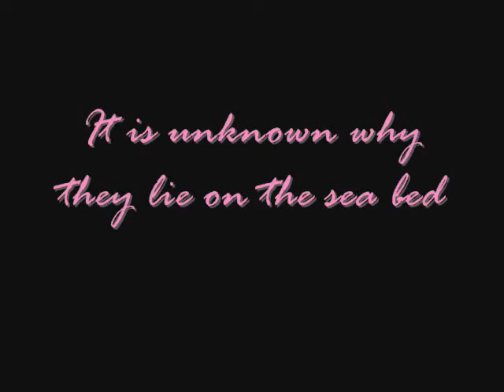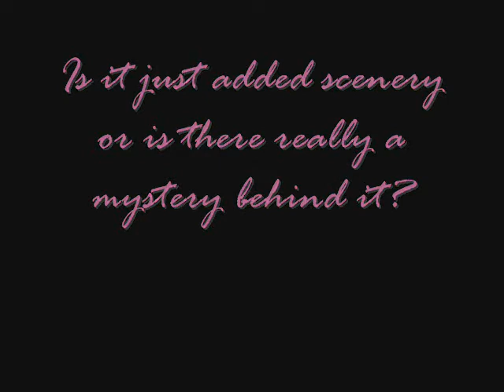GTA Mystery hunters VC - case 8 - car wrecks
I investigate the car wrecks that lie on the sea bed in vice city, waych to find more